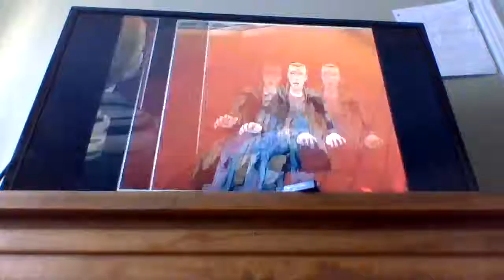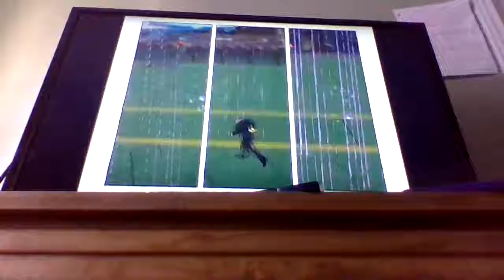Let's Play The Ultimate Spider-Man (BLIND) Pt 9 [The Lag-Filled Part]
This part is SOOOOOO LAGGY!